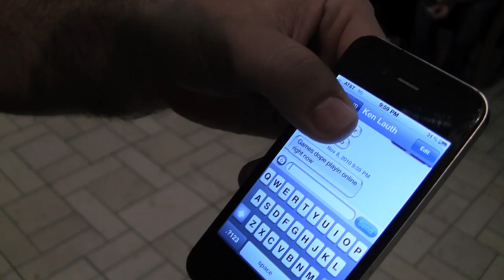Call of Duty: Black Ops launch night with Treyarch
Here's a quick and loose video diary of the events from Monday night, November 8, as Kat and I ran around Los Angeles with some of the team members from Treyarch, visiting the lines forming for the midnight launch of Call of Duty: Black Ops. It was great to see the fans and to see the team meet the fans -- just a great night all around. Pardon the shaky camera in places -- I shot it myself! :)